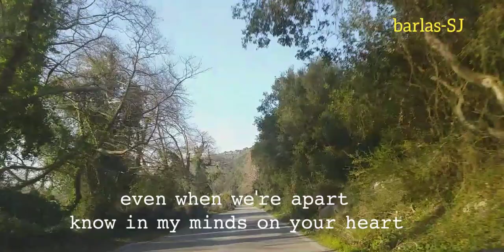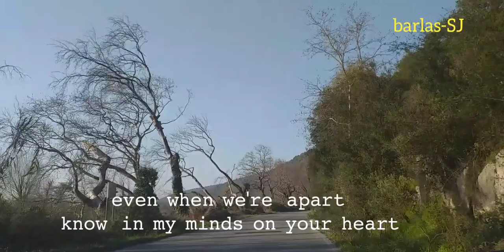𝒔𝒕𝒂𝒚 𝒓𝒊𝒈𝒉𝒕 𝒘𝒉𝒆𝒓𝒆 𝒚𝒐𝒖 𝒂𝒓𝒆 -𝒂𝒃𝒐𝒗𝒆 𝒆𝒏𝒗𝒚 (𝒘𝒊𝒕𝒉 𝒍𝒚𝒓𝒊𝒄𝒔)